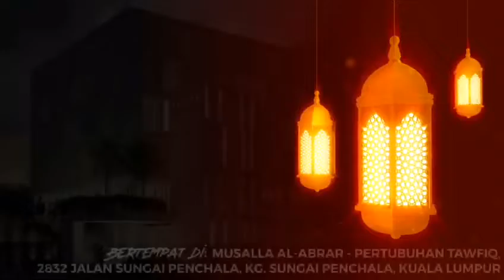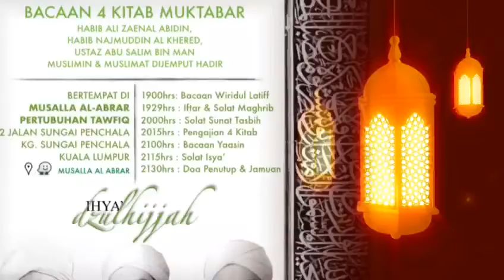Promosi Majlis Ta'alim Madras An-Nur Di Tawfiq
Majlis Ta'alim Madras An-Nur Di Tawfiq
Ahad 4 August 2019, Bermuda 7.00 pm
Bacaan 4 Kitab Muktabar bersama
Habib Ali Zaenal Abidin
Habib Najmuddin Alkhered
Ustaz Abu Salim Bin Man
Di Musalla AlAbrar, Tawfiq.